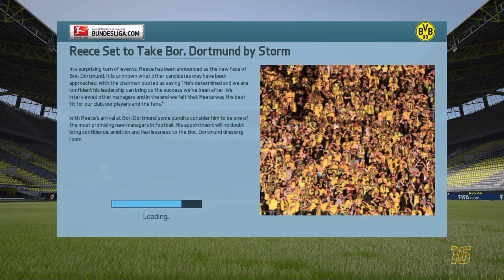Fifa 16: New series! | Career mode Ep 1 | Start of the pre season tournament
Hi guys its JamboReece and today I'm bringing you's a new Career made series!